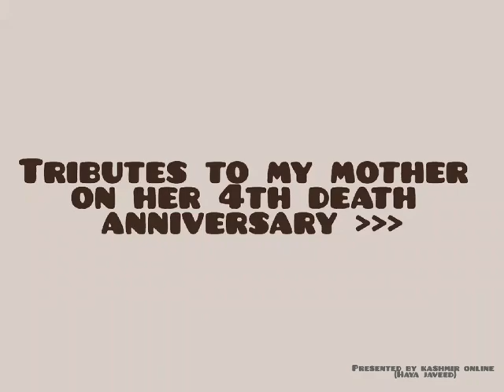Today l never forget Tributes to my Mother on her 4th Death anniversary Haya Javeed